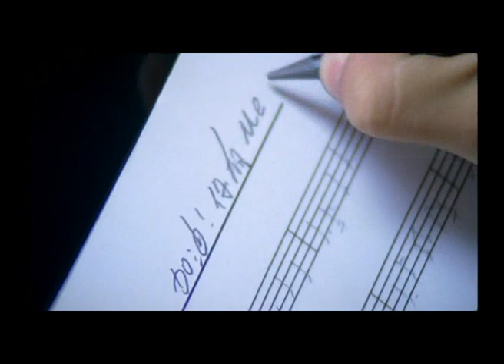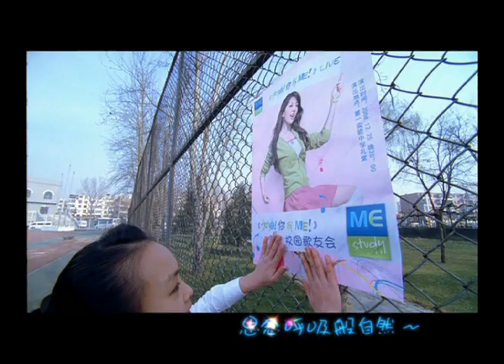Vision Wei Chen 魏晨 Meteor Shower cast - Jia You! Ni You ME 加油！你有ME！- MV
Vision Wei Chen is a mandopop singer and actor. A third place winner in Super Boy 2007 talent show and a runner up winner of  a competition called Just the Two of Us (alongside Rujjana Utaiwan from Thailand  Lu Dan).
Awarded as the most multi-talented newbie in 2008 at Mengniu Yoghurt Music ceremony  蒙牛酸酸乳音乐盛典。
His first EP was released in January 2008 called Le Tian Pai 乐天派
This song is a single he recorded with Alan : Jia you. Ni You ME ! 加油！你有ME！**We'll showcase Alan's songs soon**
Upcoming movie/drama summer 2009:
-Drama: Let's watch meteor shower together (a.k.a Chinese H4)  as Ye Shuo
-Movie: Le Huo Nan Hai 乐火男孩 ( Super Boys 3D musical) as Ou Xiaolang 欧小浪

Name: Wei Chen 魏晨
English name: Vision
Nick name: Chen Chen, Xiao Lao Hu, Xiao Guai
Born: February 22, 1986
Zodiac: Piesces
Birthplace: Lanzhou, Gansu - CHINA
Native: Lianyuan, Hunan  CHINA
Height: 183 cm/ 8
Weight: 70 kg/ 153 lbs.
Education: Sichuan Conservatory of music
Instruments: piano, guitar, Hulusi
Interests: music, movies
Personalities: quite, introvert, low key
Self appraisal: serious, attentive
Fav food: seafood, steamed pork with plum sauce, Lanzhou noodle.
Fav movie; Titanic
Fav book: Heroes of the Marshes/ Shui Hu Zhuan 水浒传
Fav music: hip hop, R&B
Fav singers: David Tao, Jay Chou
Fav actors/actresses: Chen Daoming, Andy Lau, Xu Fan
Fav color: black, white, orange
Desired place to visit: Maldives
Unforgettable experience: university's exam
Fan Club: Le Cheng 乐橙  (Happy oranges which sounds like Love Chen in Chinese)